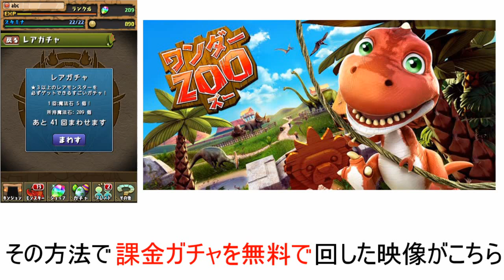ワンダーZOO ピーナッツ 無料で入手する裏技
期間限定ピーナッツ入手法情報を公開！！